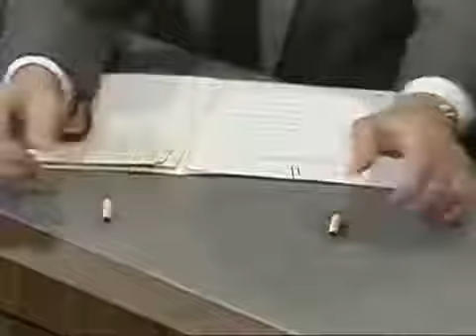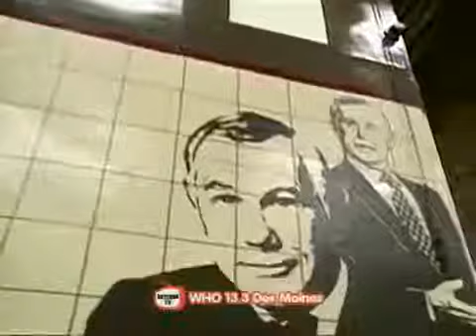Rita Rudner, 1991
Johnny Carson 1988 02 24 Rita Rudner.

Wil Shriner (1/7/1986) Don Rickles Rich Shydner Rita Rudner Darryl Sivad Fred Roggin (LA sports persona) Tim Conway Harry Anderson (Acrot)